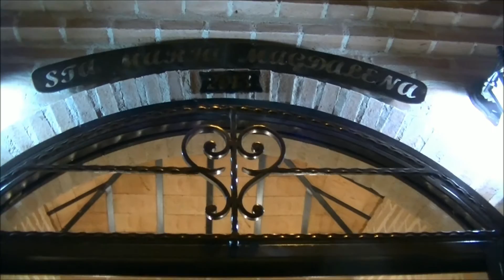INAUGURACION ERMITA STA MARÍA MAGDALENA EN MADRIDEJOS 5 7 2013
Su nueva morada, de siempre estaba en una hornacina a tres metros en la casa de los Bolas, y ahora por el deterioro de la misma, su Hermandad y el vecindario, junto al Ayuntamiento, en una esquina de la plaza se le ha construido esta ermita